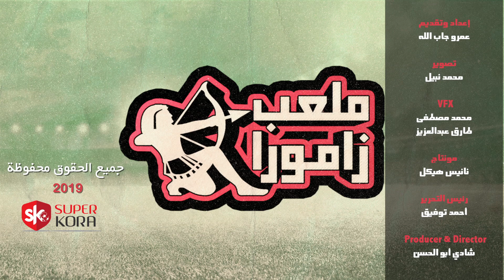شاهد.. "ملعب زامورا" يكشف مفاجآت جديدة فى أزمة كهربا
تتناول الحلقة الرابعة من ملعب زامورا مفاجآت في رفض ثنائي دولي بالفريق التدخل في أزمة كهربا وطلباته المالية لحل أزمته مع الزمالك بجانب مصير طارق حامد لاعب وسط الفريق الأبيض